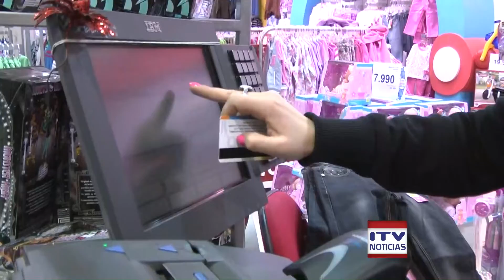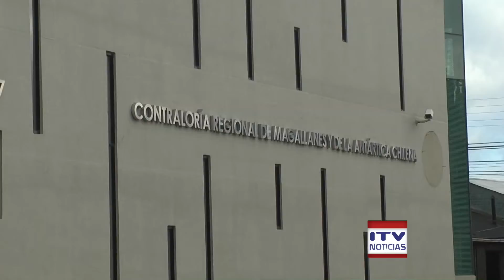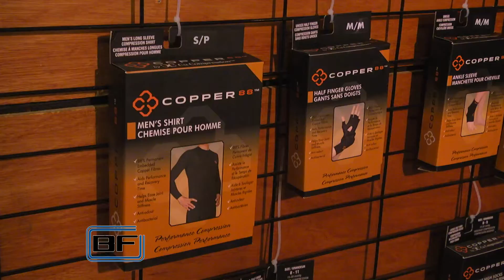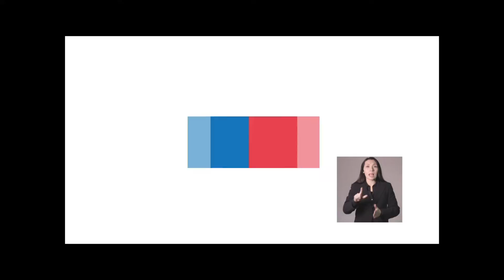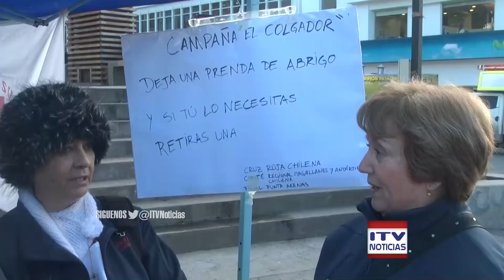ITV NOTICIAS CENTRAL - 05 DE JULIO 2016